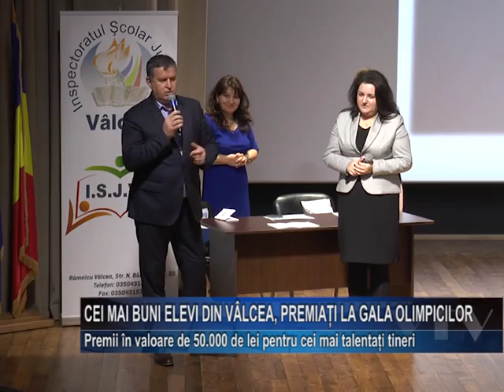cei mai buni elevi din valcea premiati la gala olimpicilor